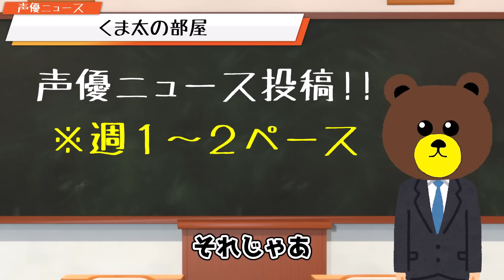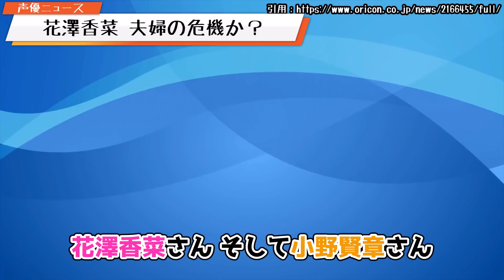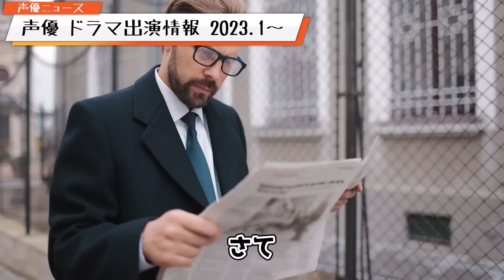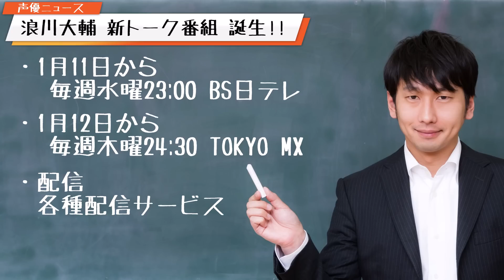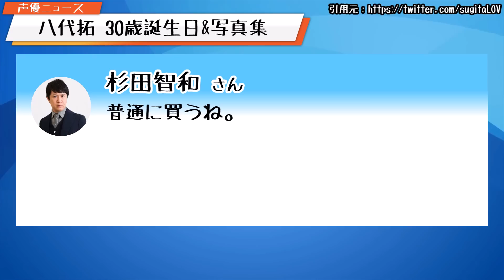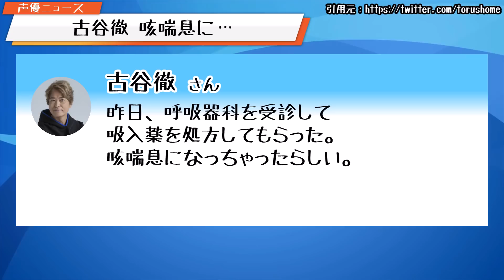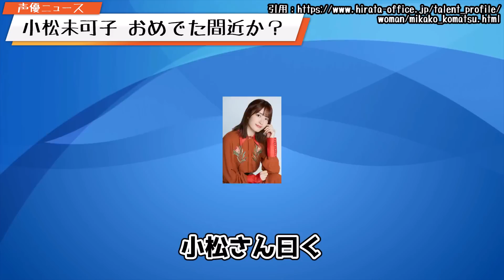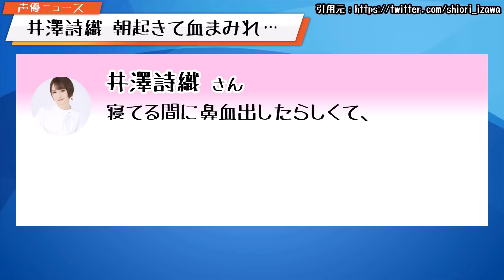花澤香菜×小野賢章 夫婦の危機…？/松岡禎丞→水瀬いのり 興味なしｗｗ？/わしゃがなTV 謝罪/櫻井孝宏 復帰か?/小松未可子おめでた秒読み？【声優ニュース 2023.1 #3】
松岡さん…水瀬いのりさんを見てあげてｗｗ

★★声優さん紹介コーナー★★

今回ご紹介した声優さんのTwitter/YouTube/宣伝/その他！
ぜひチェックしてね！（敬称略）

・イチケイのカラス（津田健次郎&田中みな実）
・浪川んちに集合な！

[著作権法]に基づき、引用した画像等については、動画説明欄に引用元を記載しております。権利者の方で、お気づきの点は、コメントくださいませ。